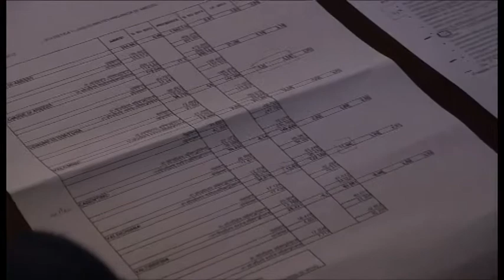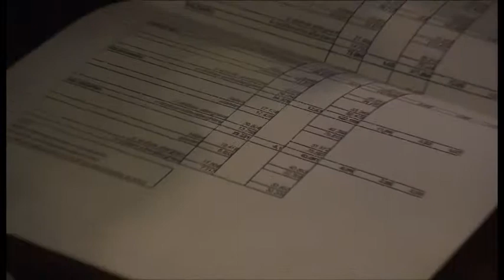Turismo, dati in crescita per la Provincia di Arezzo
I dati sul turismo del 2013 hanno riscontrato esiti positivi per i Comuni di Arezzo, Cortona e le quattro vallate. Le percentuali più alte sono state rilevate ad Arezzo e Cortona che mantiene un trend in ascesa. A stimolare il turismo sono stati il miglioramento della qualità dell'offerta delle imprese presenti sul territorio e le iniziative culturali promosse dalle amministrazioni locali.
L'intervista a Rita Mezzetti Panozzi, Assessore provinciale al turismo
Servizio di:Martina Andreucci. Riprese: Gianni Stanganini
TSD Notizie del 2 dicembre 2013